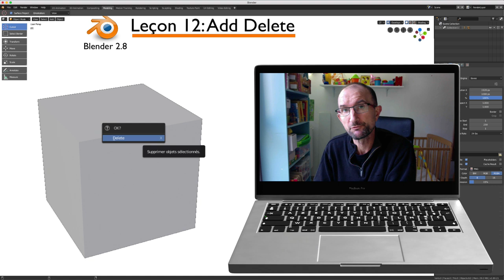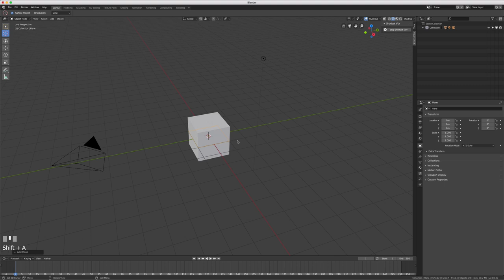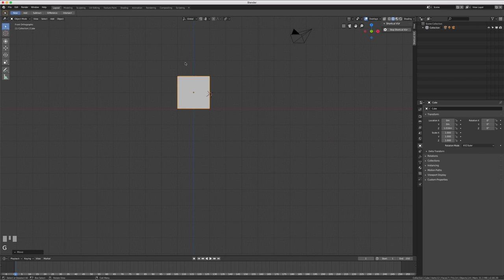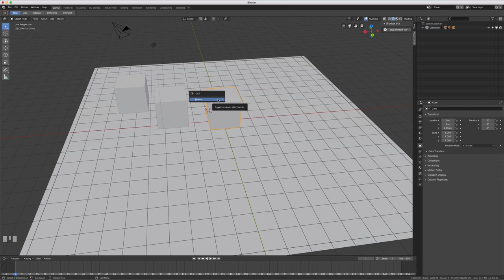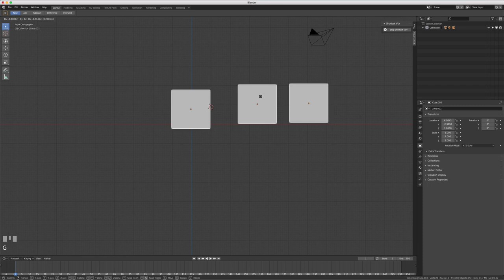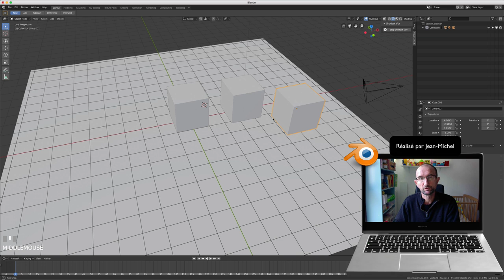Blender 2.8 - 12 - Delete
Sur cette vidéo, nous allons apprendre à supprimer un ou plusieurs objets avec la touche X que cela soit en mode Édition comme en mode Objet.

De plus nous verrons un première apprentissage sur l'utilisation du cursor afin de comprendre sa première utilité.

La sélection de plusieurs objets se fera avec la touche SHIFT